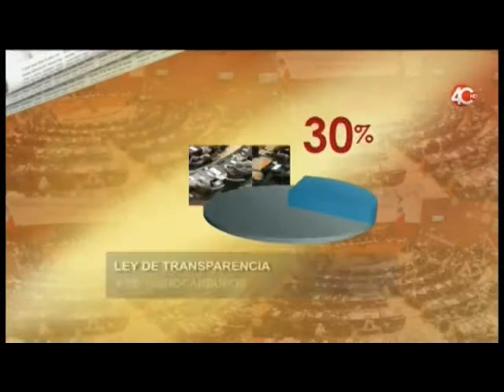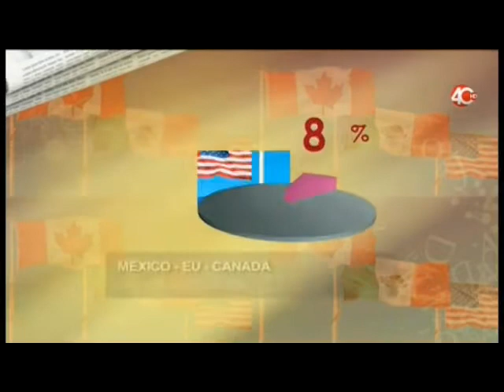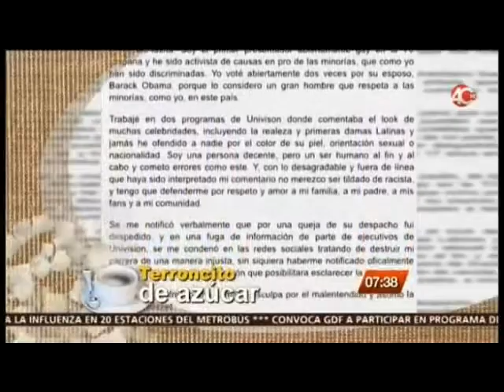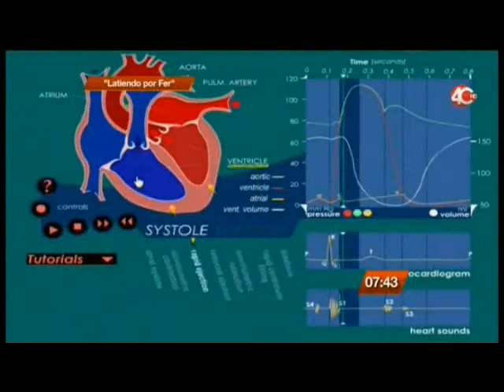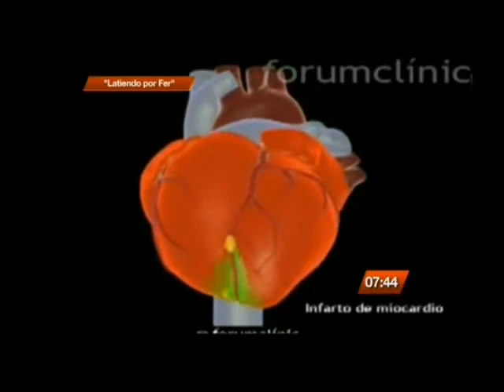13.03.15 El primer café, Programa de análisis político del Canal Proyecto 40